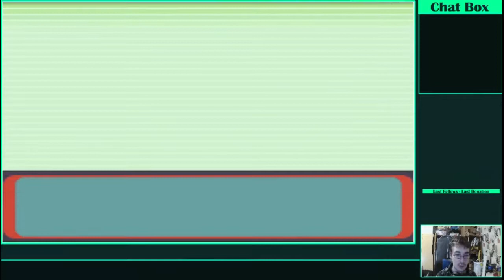Let's play pokemon rouge sang partie 13 : En route pour la ligue (1/3)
Il m'aura fallu 2 semaines hors streaming pour enfin trouver une piste.
Il est enfin temps d'aller chercher le dernier badge nécessaire pour entré dans la ligue pokemon.

Au programme :

-6:51 : Au pays des rèves
-8:57 : L'arene de Trinity
-20:40 : Coincé dans le passé
-26:43 : La douane des badges
La ligue pokemon :
-34:40 : Master Autumn
-41:44 : Master Océane